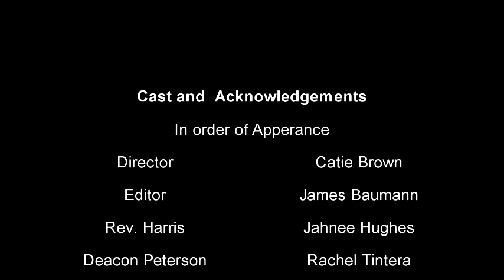MOVIE! Yea...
Yea.